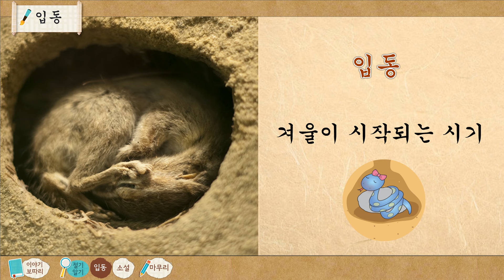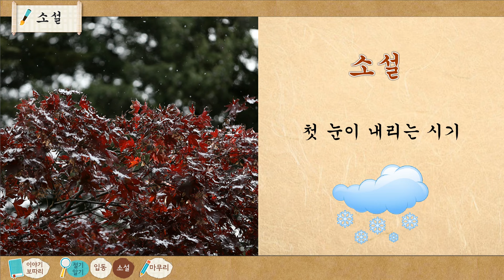[특별한날] 김치를 만들며 겨울을 준비해요ㅣ키드키즈ㅣ김치의날ㅣ김장행사ㅣ입동과소설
겨울을 준비하는 일은

키드키즈와 함께 알아볼까요?

키드키즈 홈페이지에서 풍부한 교육자료를 활용하세요!

Ⓒ EK Co., Ltd.